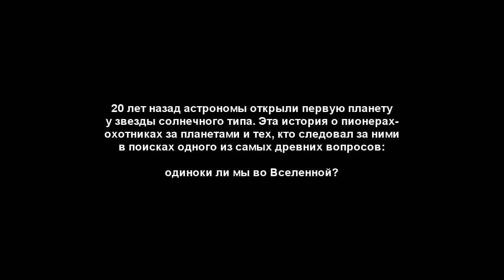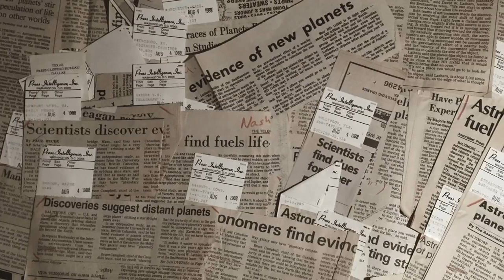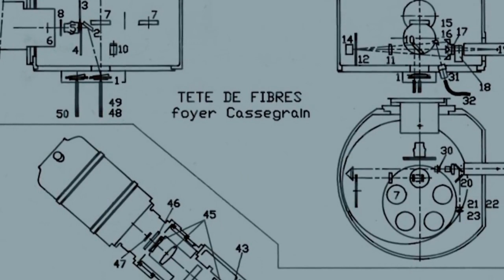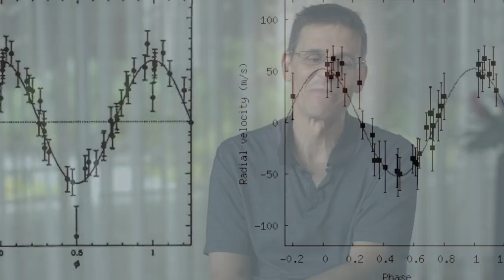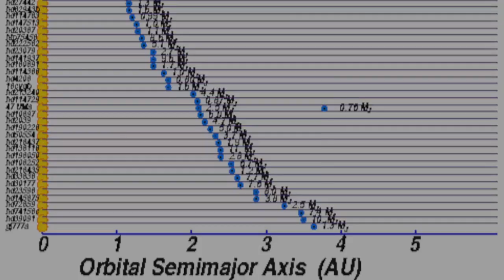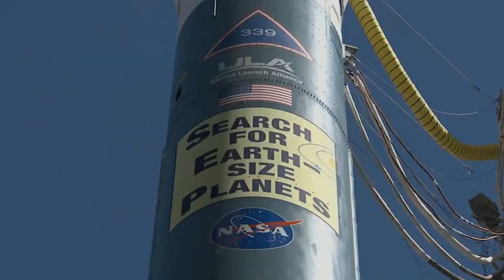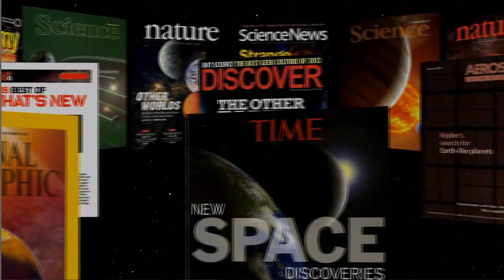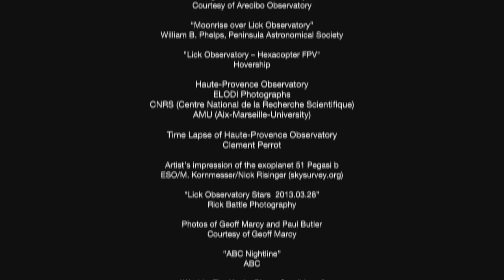Поиск другой Земли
Отличнейший фильм про историю и технологию поиска экзопланет с участием настоящих "звезд" этой области - Пола Батлера, Мишеля Майора и Билла Боруки!

Пожалуй, лучший ролик о том, как все начиналось.